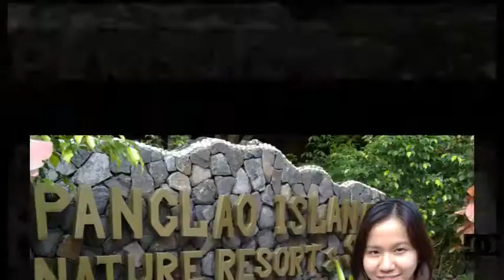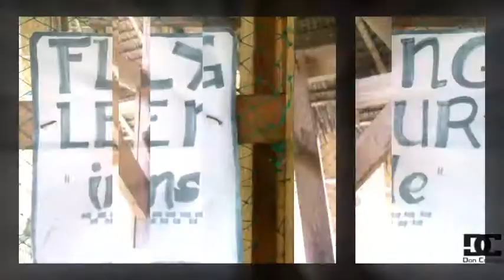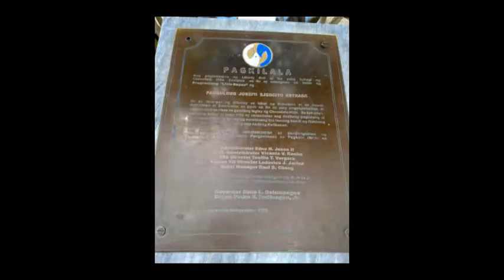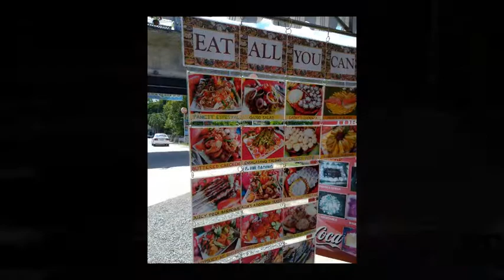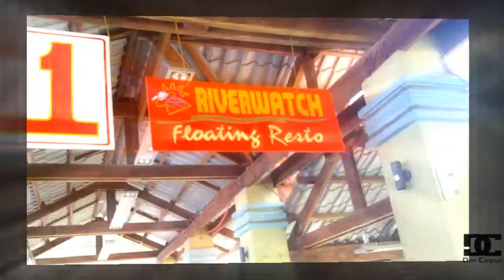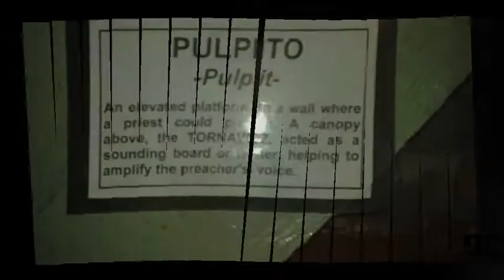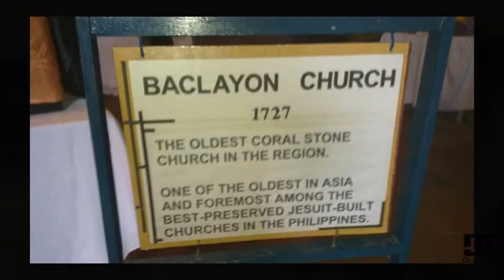Trip to Bohol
Places that we visited in Bohol:
Panglao Island
Tarsier Sanctuary
Chocolate Hills
Baclayon Church
Blood Compact Shrine